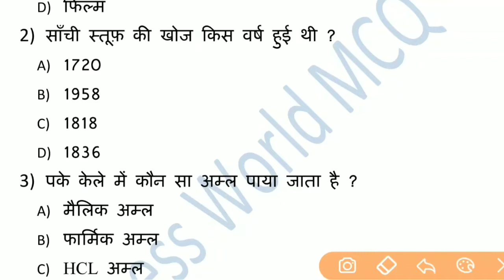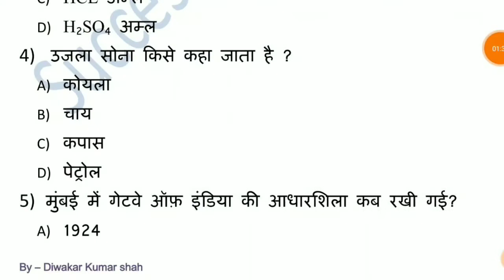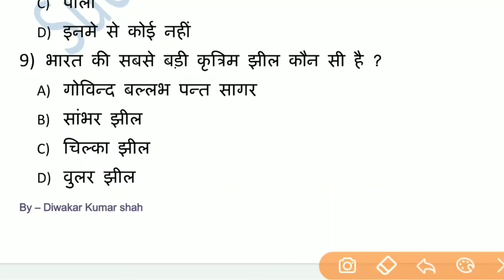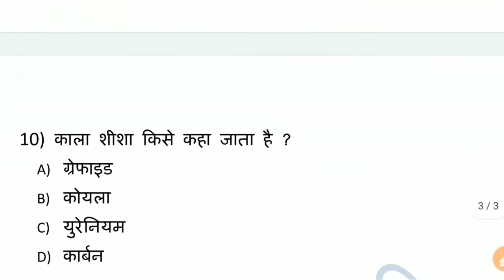Gk in hindi Top Important Question Answer | Railway | SSC | MTS | Banking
gk quiz